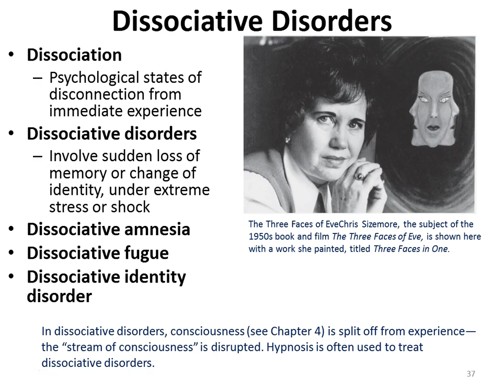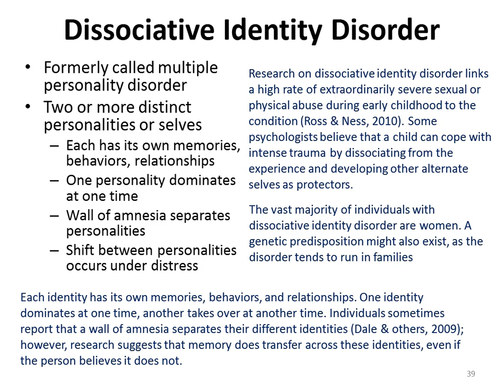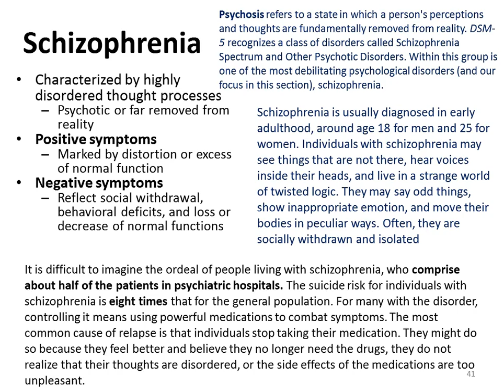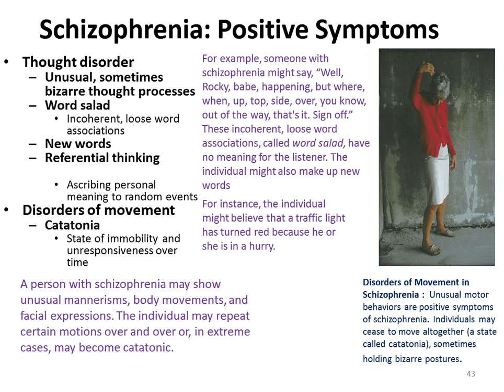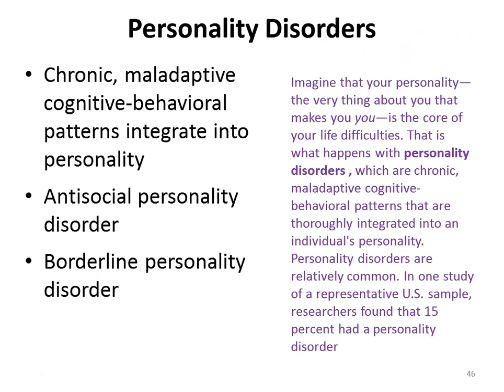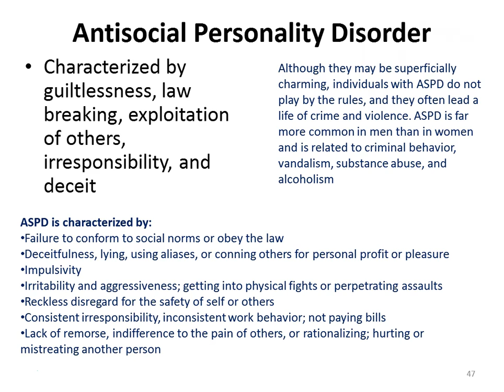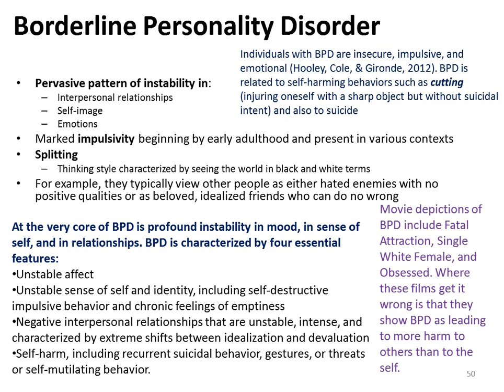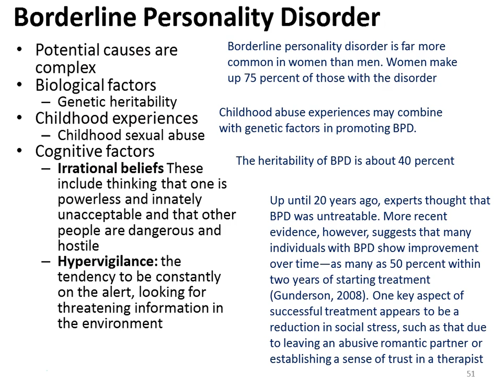Introduction to Psychology: Chapter 12 (video 3 of 3)